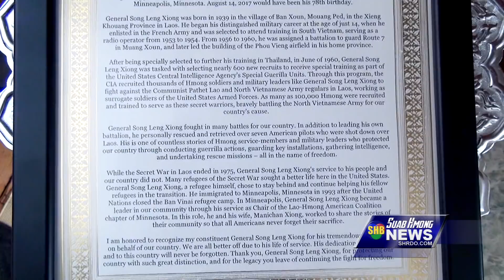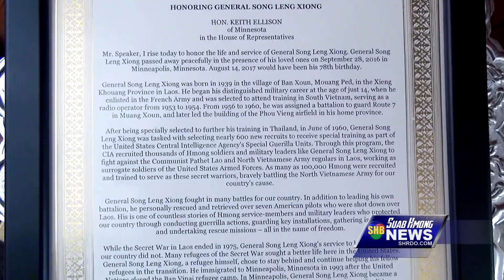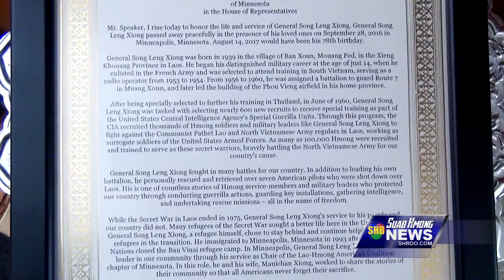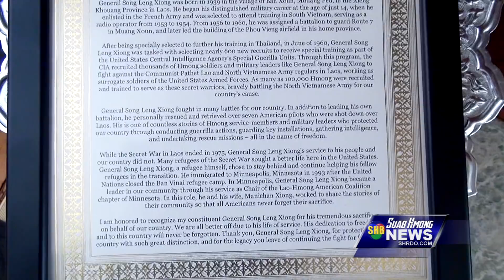SUAB HMONG NEWS: Keith Ellison presents U.S. Congressional Record honoring Gen. Song Leng Xiong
We welcome all critic and idea comments related "ONLY" to the topic. All inappropriate words are filtered and deleted automatically so if you do not see your comments posted, chance that you are using abusive words or inappropriate words (including Hmong and English) on your comments.

Any suggestions to Suab Hmong must send directly to us using this email . All suggestions posted on the comments section will be ignore and deleted.

Videography
NENG XIONG

NENG XIONG